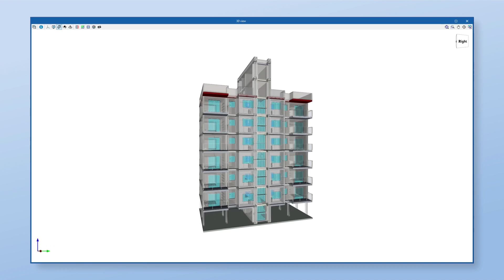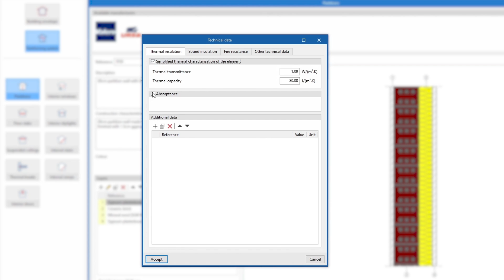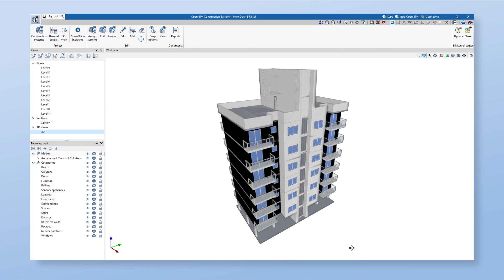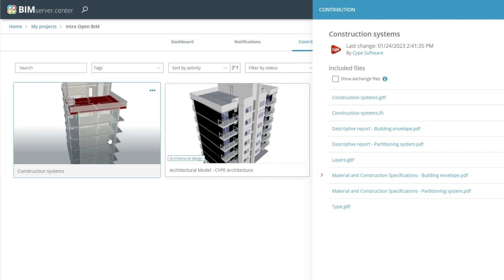Open BIM Construction Systems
Con Open BIM Construction Systems puedes definir las soluciones constructivas que componen el sistema envolvente y de compartimentación interior del edificio para posteriormente asignarlas a los elementos del modelo BIM de tu proyecto.